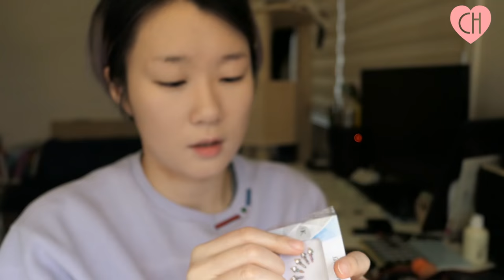파스텔 컷 크리즈 메이크업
편집은 한참 전에 끝났는데 렌더링이 너무 오래 걸려서
이틀간 지지고 볶느라 업로드가 조금 늦었어요
더멀 앵커 VLOG에서 했던 메이크업이 궁금하셨던 분들은
이 영상을 참고해주시면 될 것 같아요!

구독자가 10000명이 되었습니다 (. . * )
저를 좋아해주시고 사랑해주시는 여러분 언제나 고마워요

빈디에 어울리는 메이크업! 이라고 야심차게 준비했는데
이 메이크업을 하고 찍은 브이로그에서
Kim Hyowon 님께서
" 진지충이 되긴 싫지만 빈디는 안하는것이 좋습니다 ㅜㅜ cultural appropriation 에 대해 검색해보시면... 실제로 인도에서 빈디의 용도나 종교적인 신념때문에 외국인이 멋으로 빈디를 착용하는것을 무척 기분나쁘게 받아드리더라고요... 논란이
작년부터 커지면서 미국에서도 멋으로 빈디를 착용하는 반대 운동이 인도여성들에
의해 실행되기도하였고...
말이 많은 문화? 패션 아이템중 하나입니다... ㅜㅜ 차밍님 응원하는 마음에댓글 남기고 갑니다. " 라는 의견을 남겨주셨어요!

생각치 못했던 부분에 대해 이야기 해주셔서
저도 앞으로는 빈디를 눈썹 가운데에 사용하지 않고
다른 용도로 사용하려고 해요! 좋은 지적 해주셔서 감사합니다

배경음악 사용 관대히 허락해주신 키라라님 감사합니다!

키라라님의 다른 음악들은 여기에서 들으실 수 있으세요~!